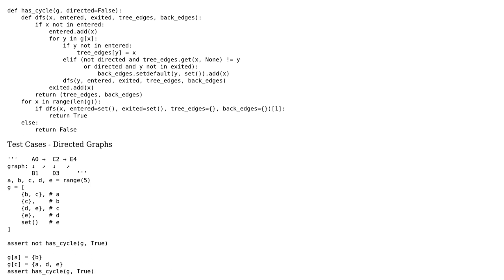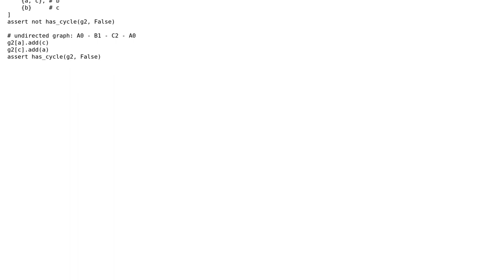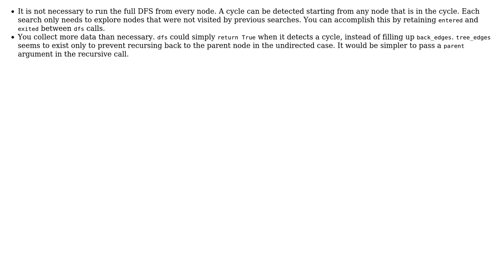Code Review: has_cycle in directed and undirected graphs (2 Solutions!!)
Code Review: has_cycle in directed and undirected graphs

With thanks & praise to God, and with thanks to the many people who have made this project possible! | Content (except music & images) licensed under CC BY-SA | Music | Images & others | With thanks to user user2617521 user Janne Karila user ben rudgers user 200_success and the Stack Exchange Network Trademarks are property of their respective owners. You are responsible for your own actions.